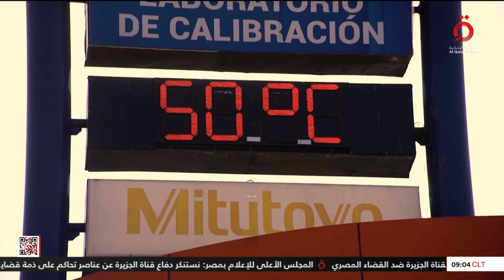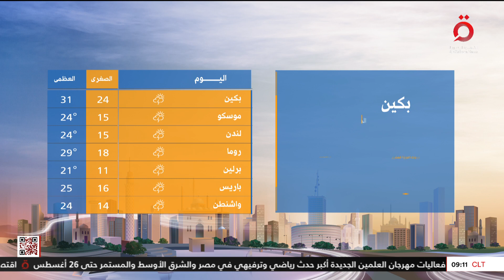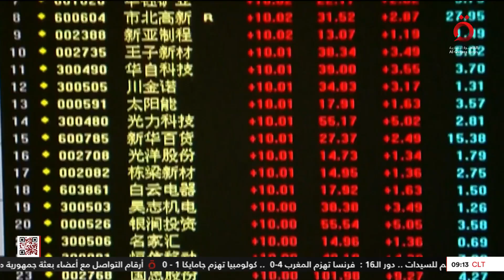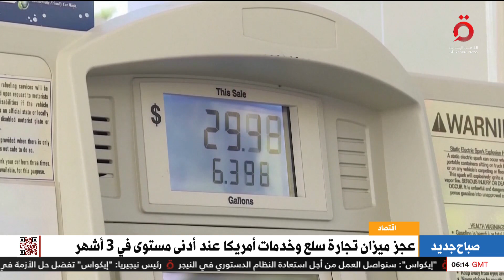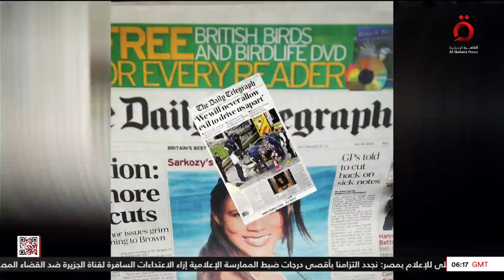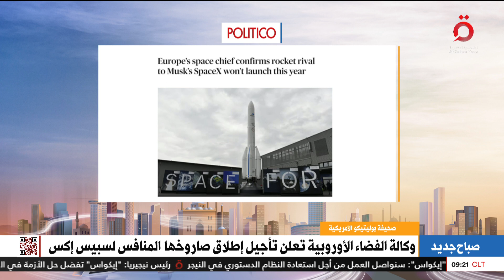ربع سكان العالم يعانون فقر الدم .. وعودة مهرجان الدولة لموسيقى الشباب بالرباط| صباح جديد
9/8/2023